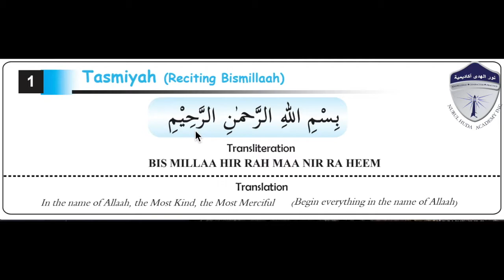TASMIYAH (LEARN TO RECITE BISMILLAH) | Nurul Huda Academy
Learn step by step how to recite the Tasmiyah (Reciting Bismiallah)

Content from Nurul Huda Academy Inc.

Acc Name: Nurul Huda Academy
BSB: 083-214

Jazakallahu Khair